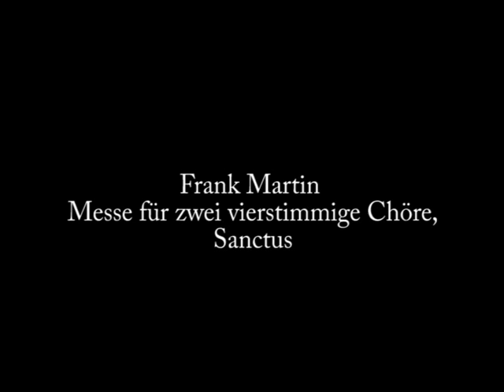Frank Martin, Messe für zwei vierstimmige Chöre, Sanctus, 4/5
Frank Martin: Messe für zwei vierstimmige Chöre, Sanctus
vocal concertisten
Dirigent: Kristian Commichau
Friedenskirche, Potsdam, 2000